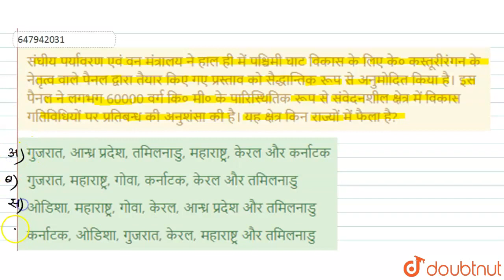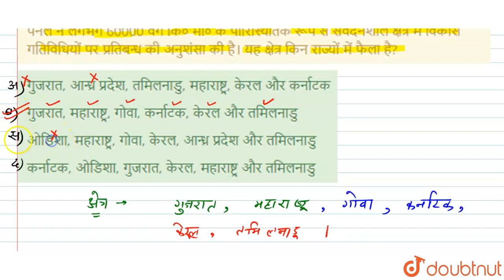संघीय पर्यावरण एवं वन मंत्रालय ने हाल ही में पश्चिमी घाट विकास के लिए के० कस्तूरीरंगन के नेतृत्व...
संघीय पर्यावरण एवं वन मंत्रालय ने हाल ही में पश्चिमी घाट विकास के लिए के० कस्तूरीरंगन के नेतृत्व वाले पैनल द्वारा तैयार किए गए प्रस्ताव को सैद्धान्तिक रूप से अनुमोदित किया है। इस पैनल ने लगभग 60000 वर्ग कि० मी० के पारिस्थितिक रूप से संवेदनशील क्षेत्र में विकास गतिविधियों पर प्रतिबन्ध की अनुशंसा की है। यह क्षेत्र किन राज्यों में फैला है?
Class: 14
Subject: GENERAL KNOWLEDGE
Chapter: सामान्य विज्ञान 2014 (I)
Board:GOVT

👉 Have Any Query? Ask Us.